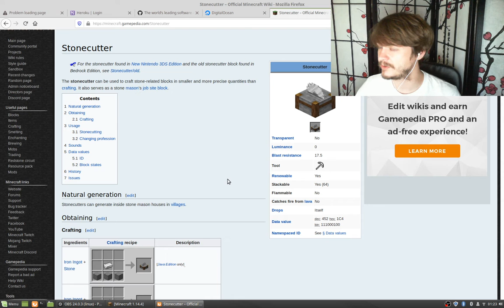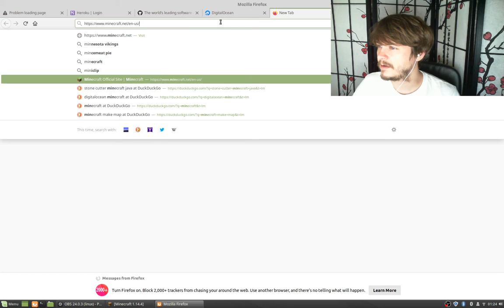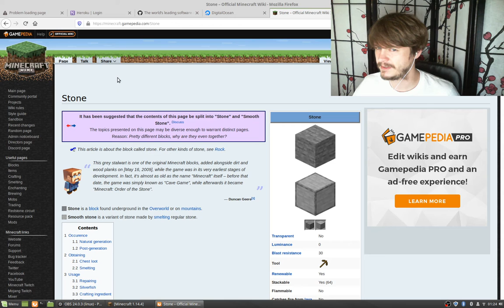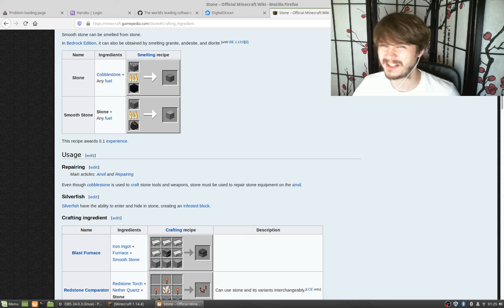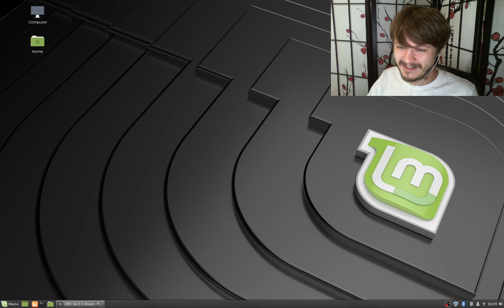Minecraft on Linux! Part I : Building a simple tavern underground.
My first Minecraft video using OBS on Linux.

This video is meant as an introduction to my world on my linux box and a test to see if my recording is okay. I really want to import my world from Xbox One later.
I'm proud of the fact I can pull this off in Linux Mint with open-source software (except the Minecraft)! OBS is a must for youtubers! You can even skip editing like I did!

I'm used to Xbox version and it lags due to recording on OBS, but it works. This should be okay and also there's no sound from the game. If you have enough patience to watch, then I really appreciate it!

Part two is coming soon along with a new Samsung SSD for more space and smoother performance. I might even edit next video, which is rare for me.

(Will be doing tutorials using this site soon!)